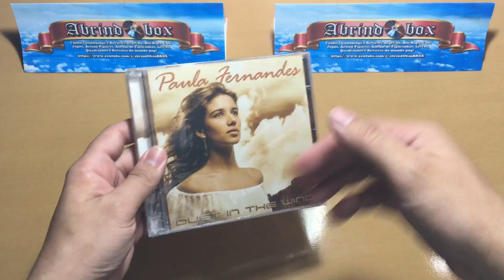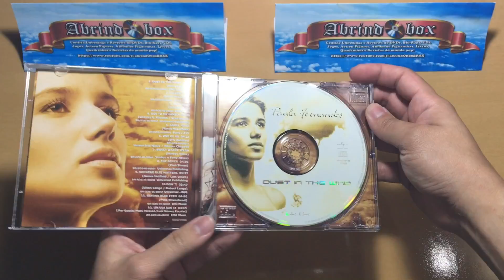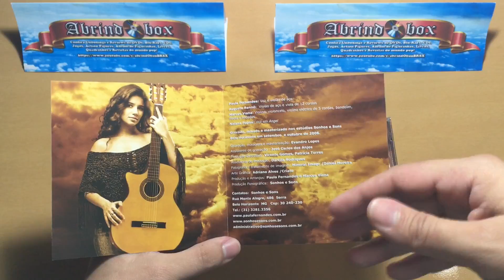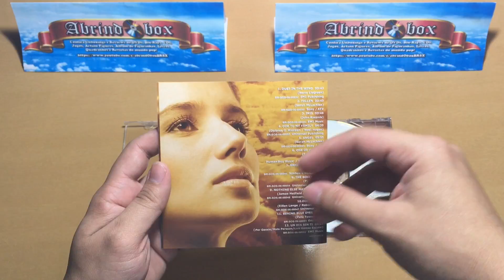Especial Paula Fernandes - Dust In The Wind [Unboxing]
Confira um rápido Unboxing do Segundo Album de estúdio de Paula Fernandes, Dust In The Wind.